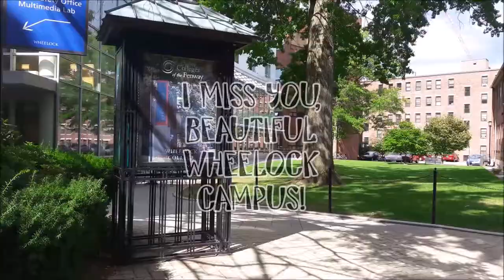KAYAK BY THE OCEAN | BOSTON VLOG #10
Another vlog consisting snippets of our boston life - kayaking by the charles river, getting italian food, cooking and eating outside of our dorm where it was all dark and on wooden benches. I also captured the remaining moments where we came together as a class and visited the wheelock family theatre, and you could see how adorable my friends are. Heheh. As the Boston vlog series are ending, I am really missing Boston and I am so glad I manage to capture there moments and these vlogs will remain us of the times even twenty years down the road. Hehe, enjoy!

Bohkeh - Tell Me What (ft. Osmoji)
Spazzkid ft. Sarah Bonito - Truly (Go Yama remix)